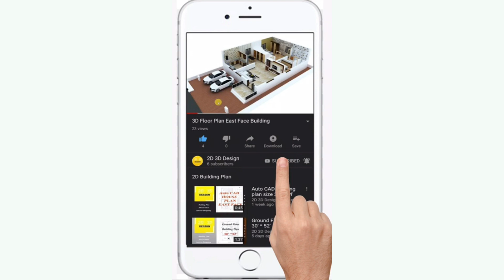North facing house plan as per vastu 30 x 60 (2019)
2d, 3d Design

Hello Friends in this video is knowledge sharing purpose only.

Note :
       This is the north facing plot size 30 x 60  and the main door is placing in the north facing and the area of the building 1078 S.ft with car parking as per vastu.
Bed room 16’ x 10’ with A.T/w.c
Bed room  10’ x 10’
Kitchen 10’ x 10’, Dinning 10’ x 11’
Pooja room
Toilet, Staircase